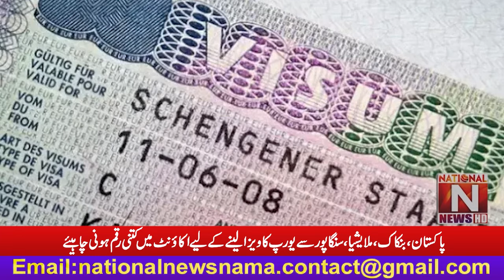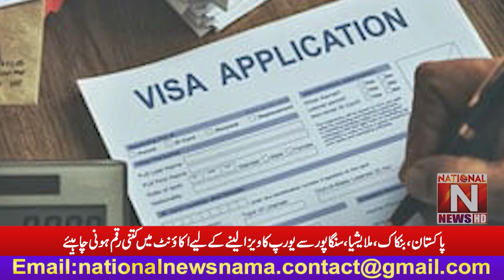Bangkok, Pakistan, Malaysia, Singapore How much money should be in the account to get Europe visa?